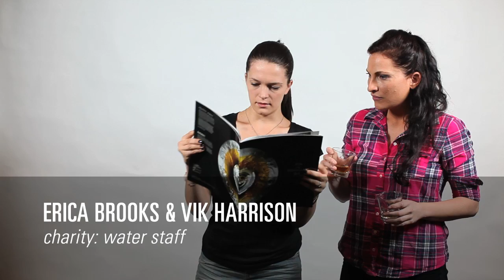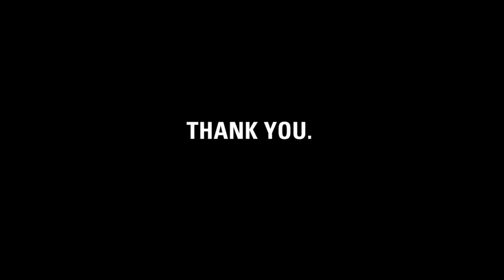Thank you, Mark + friends at WhiskyCast.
charity: water staff made this video for WhiskyCast to thank them for supporting our work so enthusiastically.

In addition to spreading the word about The Macallan's endeavors to auction off a bottle of 64-year-old scotch for clean drinking water, they also funded an entire water project themselves!

WhiskyCast, it's our fifth birthday.  But the celebration isn't about us -- it's about you.  You've joined our mission to end the water crisis.  You supported our cause.  You've inspired us.